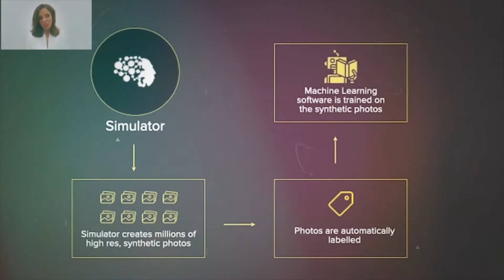#102 with Bernadette Schwerdt | Intro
Bernadette Schwerdt has over 30 years experience working in media, marketing, the arts and technology. Bernadette is the founder of 4 successful companies, the author of 3 best-selling business books and the creator of 2 educational institutes.
Get to know her today.